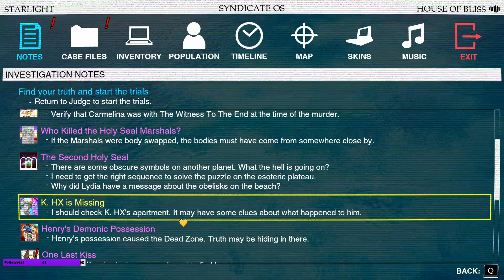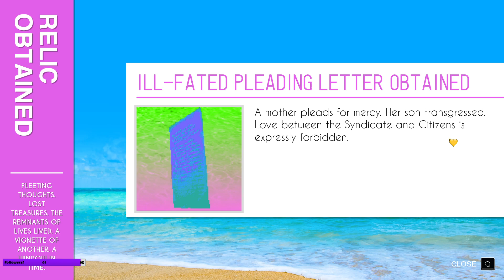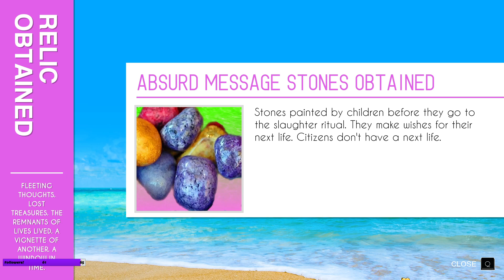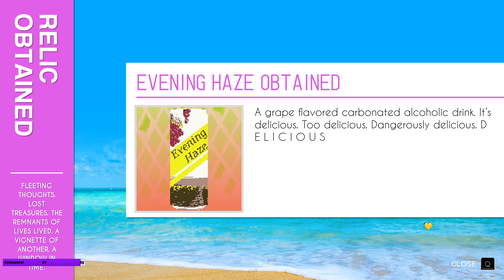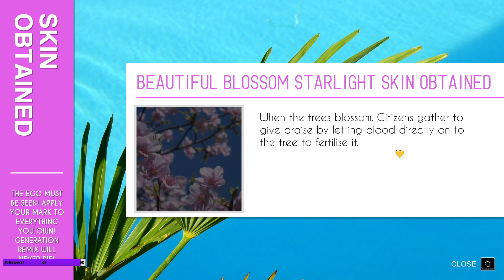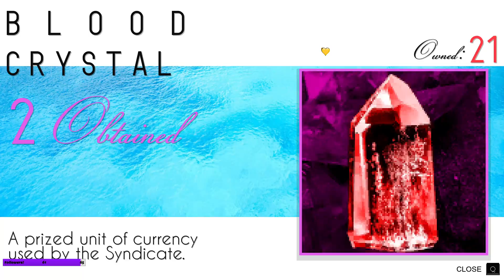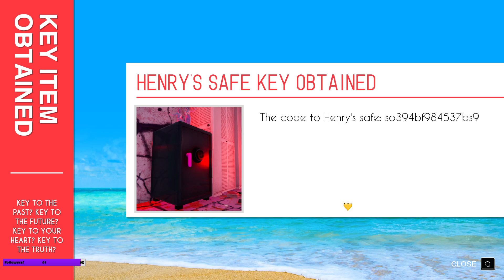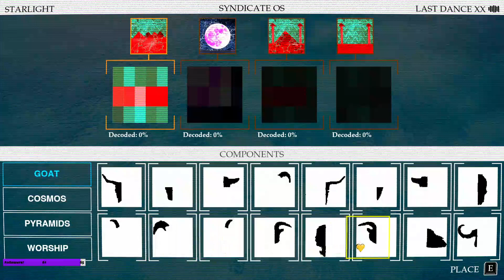Paradise Killer | Stream 6